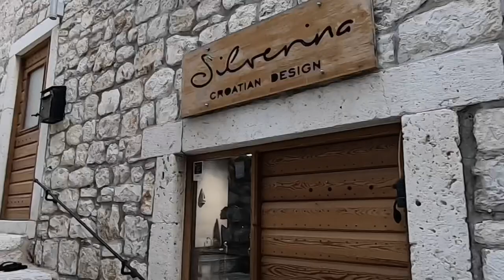Insel Hvar - Kroatien